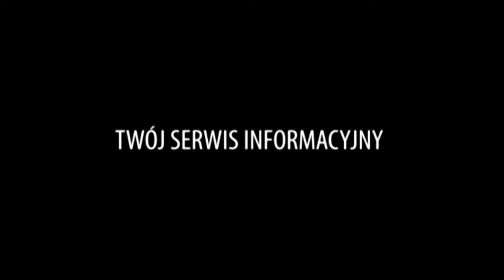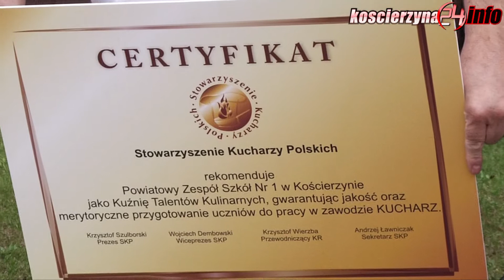"Ekonomik" został „Kuźnią Talentów Kulinarnych”